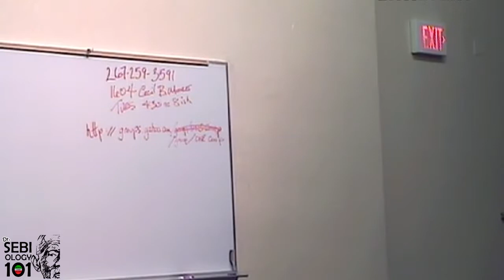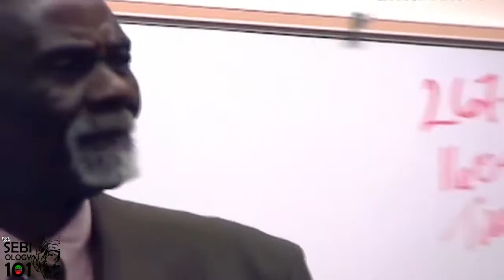SEBIOLOGY 101 - HIS - 'STORY" PART 1 - LISTEN CAREFULLY TO Dr. SEBI WARNING